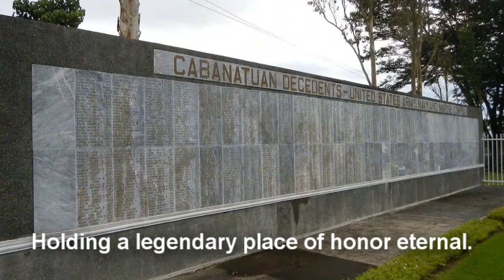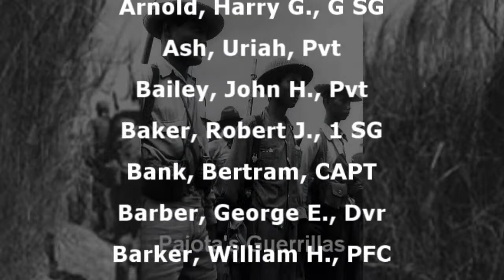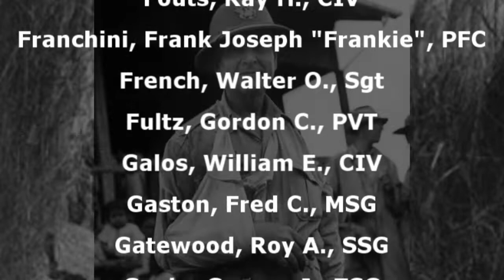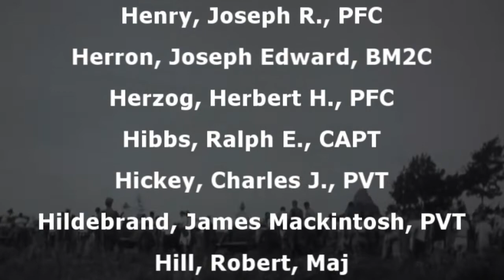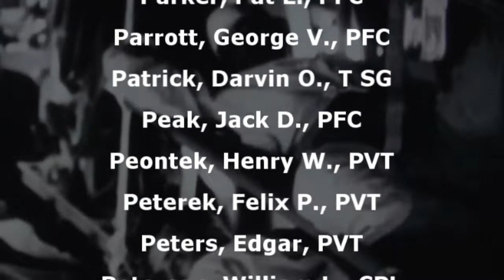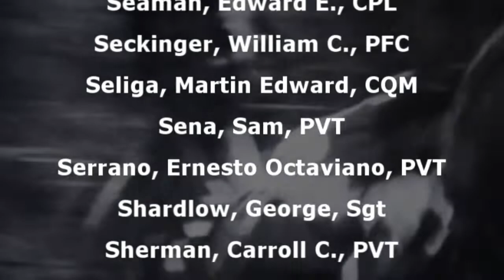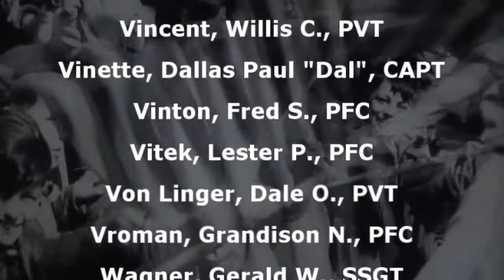Rescuing the Last Bataan Death March Survivors - Rescued POW Roll Call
Raid at Cabanatuan, When Johnny Comes Marching Home - Steve Vaus, Ghost Soldiers - Raid at Cabanatuan - 75 Years Ago, Video Dedication: Last known recoverable fallen Coast Guard member from WWII repatriated to New York, Rest in peace Lt. Thomas Crotty, May your service and sacrifice be never forgotten by your fellow Americans, You rest now in the hearts and minds of your loved ones, Fair Winds and Following Seas Eternal...

The Raid at Cabanatuan (Filipino: Pagsalakay sa Cabanatuan), also known as The Great Raid (Filipino: Ang Dakilang Pagsalakay), was a rescue of Allied prisoners of war (POWs) and civilians from a Japanese camp near Cabanatuan City, in the Philippines. On January 30, 1945, during World War II, United States Army Rangers, Alamo Scouts and Filipino guerrillas liberated 511 from the POW camp. May the memory of these men be honored eternal...

The Raid at Cabanatuan, also known as The Great Raid, was a rescue of Allied prisoners of war (POWs) and civilians from a Japanese camp near Cabanatuan City, in the Philippines. On January 30, 1945, during World War II, United States Army Rangers, Alamo Scouts, and Filipino guerrillas liberated more than 500 from the POW camp.

Lt. Col. Henry Mucci, leader of the 6th Ranger Battalion and a reinforced company of 121 Rangers under Capt. Robert Prince were guided by Alamo Scouts and Filipino guerrillas to liberate these Bataan Death March survivors, saving them from sure execution by the Japanese.

The Filipino guerrillas under the command of Captain (later promoted Major) Juan Pajota, who coordinated support, this force was responsible for the roadblock at the Cabu River bridge that totally destroyed the Japanese 359th Independent Infantry Battalion. Without the guerrilla’s support, it is unlikely that the raid would have been as successful or even succeeded at all. The Filipino guerrillas lost 21 men in the delaying action while the Army Rangers only lost 2 in comparison.

In 1976 Juan Pajota came to the U.S. to file for citizenship. A year later he was still waiting for citizenship. He died of a heart attack a few days before his case was resolved.

This is only one example of the long history between the Philippines and America. Our future relationship may be in question, but our past is strongly entwined...

U.S. Soldiers
2 killed
4 wounded
2 prisoners died

Commonwealth of the Philippines Filipino Guerillas
21 killed
9 wounded in action

Empire of Japan
530–1,000+ killed
4 tanks out of action

Cabanatuan Rescue Roster 30 Jan 1945

This list was researched and edited by Roger Mansell, former Director of The Center for Research on Allied POWS Under The Japanese.

Last known recoverable fallen Coast Guard member from WWII repatriated to New York